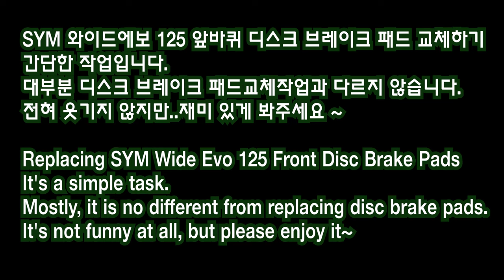SYM Wide Evo 125 Scooter Motorcycle Front Wheel Disc Brake Pads Replacement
I replaced the rusty brake pads after not driving for a very long time. It is a simple operation that takes about 3 minutes.

"SYM 와이드 에보 125 스쿠터 오토바이 앞바퀴 디스크 브레이크 패드 교체"